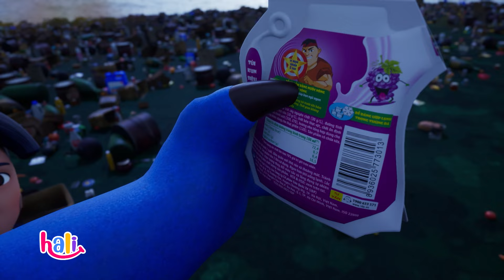TRÁI ĐẤT HẬU TẬN THẾ - TẬP 3 - CUỘC ĐỐI ĐẦU TRÊN ĐẢO RÁC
Vừa mới thoát khỏi sự truy đuổi ucar quái vật đảo rác, gia đình Kun siêu phàm đã gặp ngay phải đám Robot và Lão Bụi. Bí mật về kế hoạch phá hủy trái đất của Hội Hắc Ám dần lộ diện. Tuy nhiên trước mắt, gia đình Kun siêu phàm phải vượt qua sự tấn công của Lão Bụi trước đã. Cuộc đối đầu ở Đảo rác sẽ ra sao. Mời các bạn hãy theo dõi tập phim tiếp theo của series TRÁI ĐẤT HẬU TẬN THẾ để ủng hộ Hali Hali và gia đình Kun siêu phàm bạn nhé.

Thông qua câu chuyện về Gia đình Nông dân Siêu phàm, chúng tôi mong muốn mang đến những trải nghiệm xem thú vị với các bạn nhỏ từ 5 - 10 tuổi. Series phim hoạt hình tHOÁT KHỎI NGÀY TẬN THẾ về hành trình Hội Ác Nhân kết nạp thêm hai thành viên Bụi mới làm ảnh hưởng trực tiếp đến môi trường. Gia đình nông dân Siêu Phàm sẽ phải làm gì để giải quyết vấn đề này. Mời các bạn cùng đón xem những tập phim mới nhất trên youtube Hali Hali nhé.